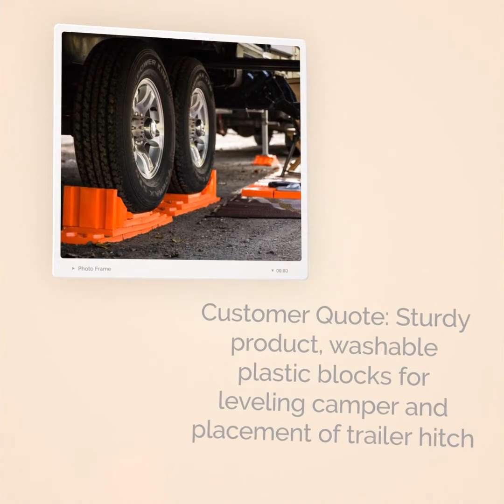Lynx Essential Pack Product Video